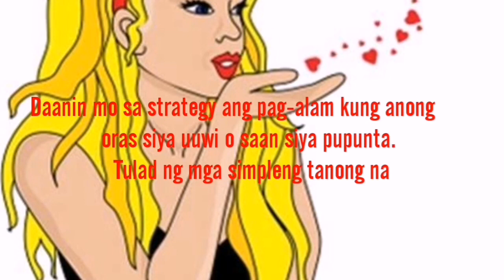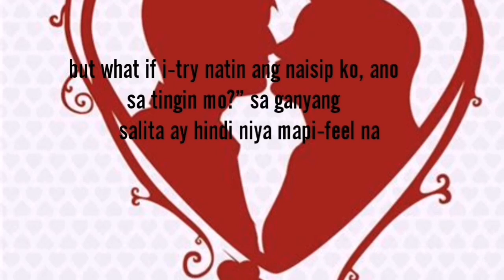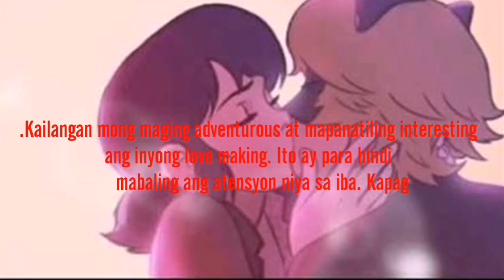Makokontrol mo ang asawa mo hindi niya alam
Gusto mo bang gawin niya ang mga gusto mo?

Siguraduhing walang pagdadalawang usio bago ito gawin!

Pinaysatlove.
philippineone foundation